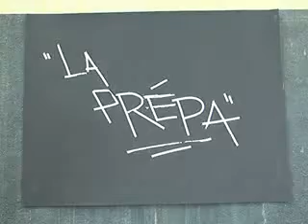Pritt - Graffe ton style - Etape 1: La préparation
Réalisation d'un graff: étape 1: La préparation